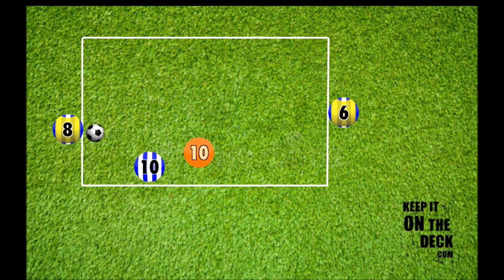FC Porto Academy - Movement to Play Forward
FC Porto Academy  - Movement to Play Forward Practice.